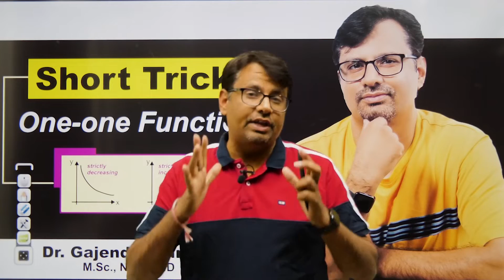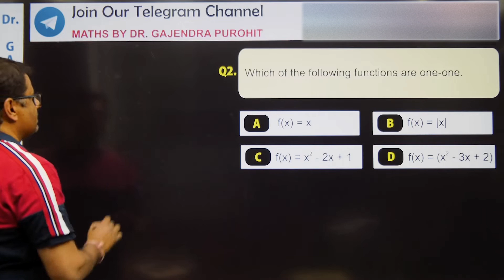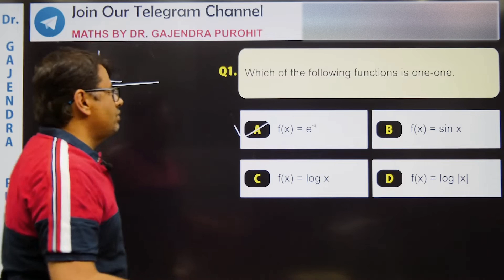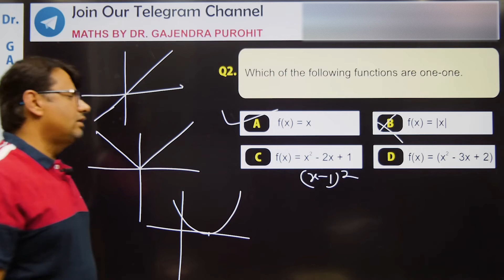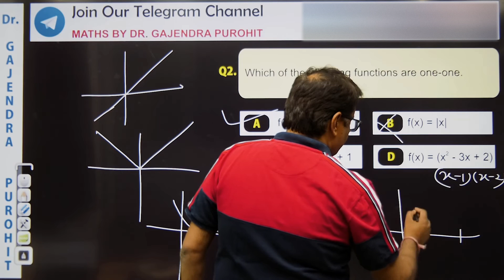Real Analysis | Injective Function - One One Function | Strictly Monotonic - Short Trick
This video lecture of Real Analysis | Injective Function - One One Function | Strictly Monotonic - Short Trick  | Problems  & Concepts  by GP Sir  will helpful For students to understand the following Concepts Of
1. The Concept of Injective Function Or One One Function With Short Trick
2. Types of Questions On Injective Function With Concepts Of Strictly Monotonic Function
3. Ways to handle Questions of  Injective Function - One One Function
4. Short Trick to Check Injective Function - One One Function
5. Practice with different questions of Injective Function - One One Function
6. This is helpful For all Government Competitive Exams
Find Online Solutions Of Real Analysis | Injective Function - One One Function | Strictly Monotonic - Short Trick | Problems  & Concepts  by GP Sir (Gajendra Purohit)

Time Stamp
0:00 - An introduction
1:07​ - Short Trick To Find Function is One-One Strictly Monotonic
1:40 - Example -1
3:10 - Example -2
4:33 - Detailed about Old video

Dr.Gajendra Purohit